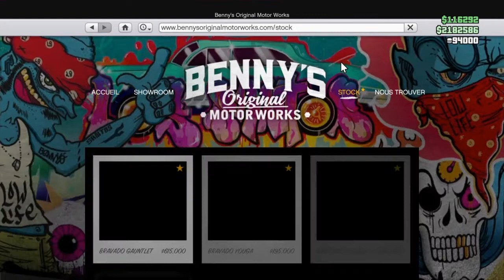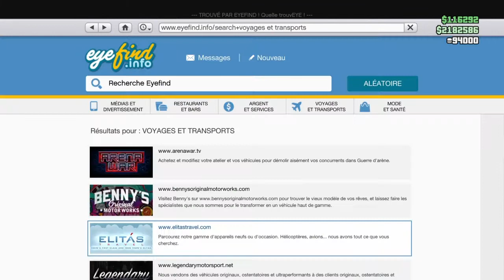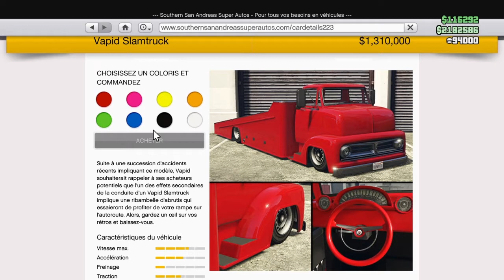prst des promo gta5 *